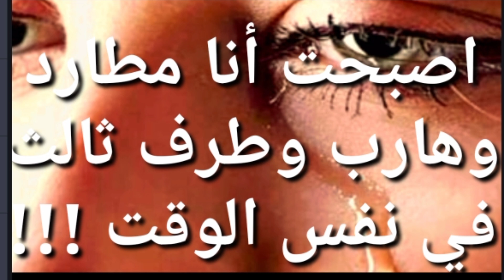توام الشعله / اصبحت أنا المطارد والهارب والطرف الثالث في نفس الوقت !!